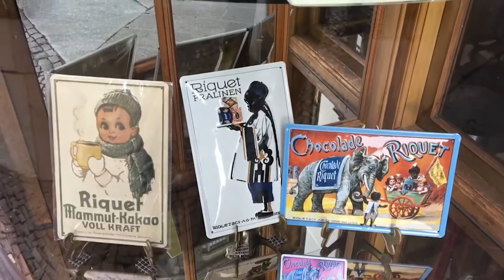FRENCHPRESSO RÉTRO (Slow, Easy French) - Le café Riquet à Leipzig, en Allemagne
Cette semaine, je vous présente une vidéo Frenchpresso que j'ai créée en novembre 2019 lors de notre voyage en Allemagne. Voici le café Riquet, qui a été coupé en deux après avoir été bombardé pendant la guerre.